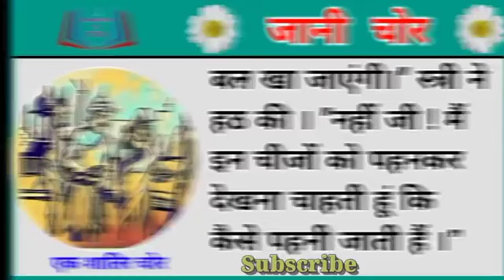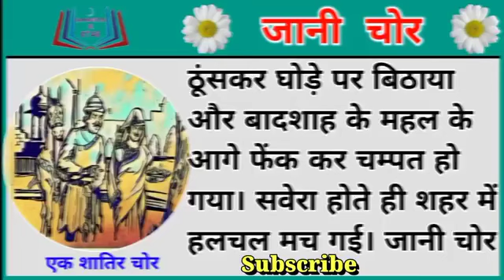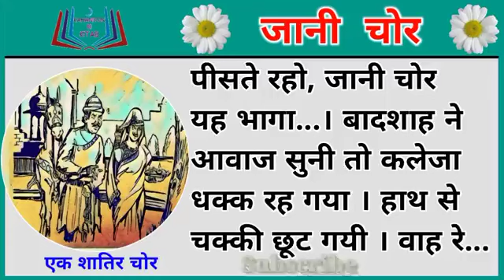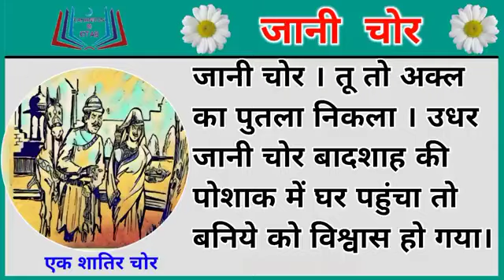jani chor | Moral Story | kahani l moral story l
सबसे शातिर चोर की मज़ेदार कहानी | जानी चोर | हिंदी कहानी | Moral Story | Kahani | Kahaniyan | Stories

Namaskar Dosto.
Yeh Kahani ek ladke ki hai jiska name lallu hota hai jo chori karna chahta hai aur apna name jaani chor bata kar chori karta hai, yeh ek Mazedaar kahani hai. So pls Video ko pura dekhe.